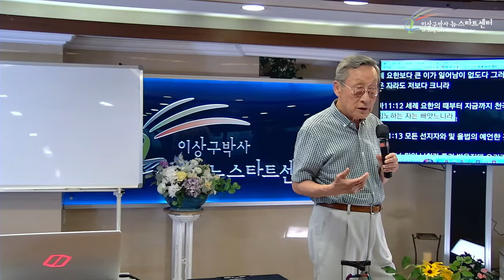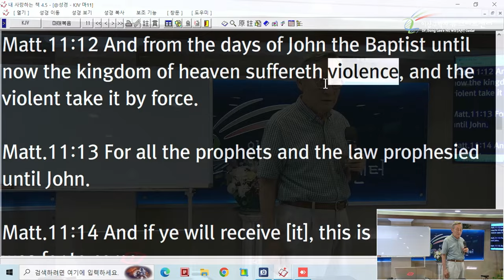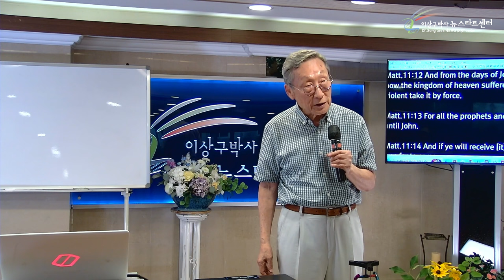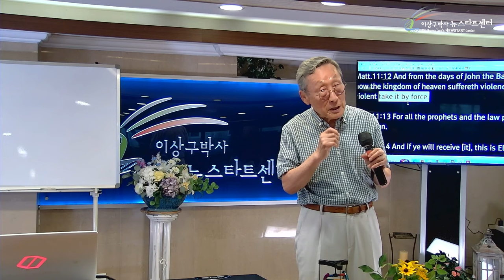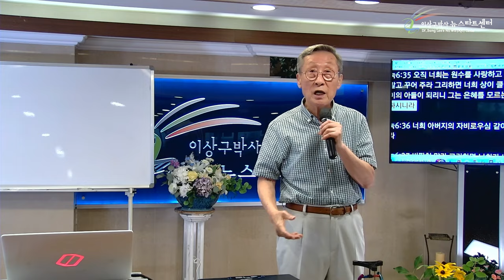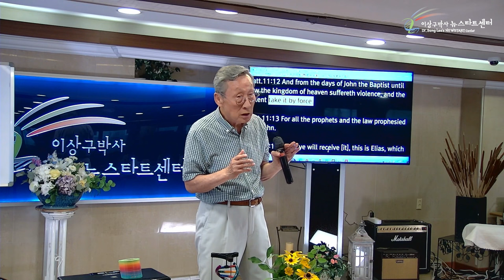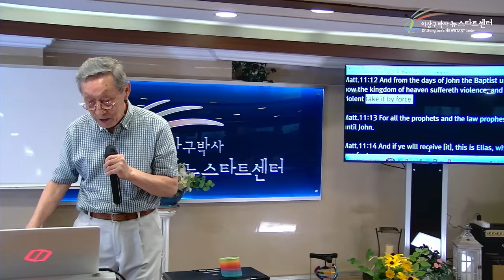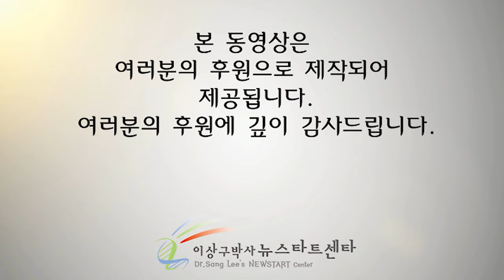[뉴스타트 성경강의] 천국으로 침노하여 들어가라?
⏱️ 타임라인⏱️

00:00 뉴스타트 성경강의

30:45 핵심은 믿음